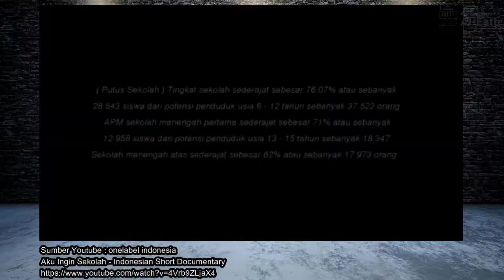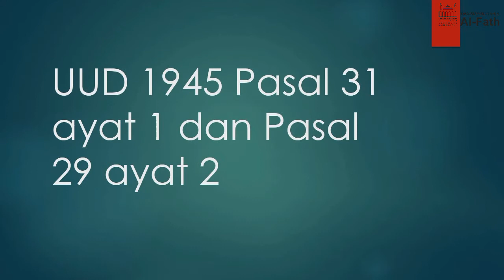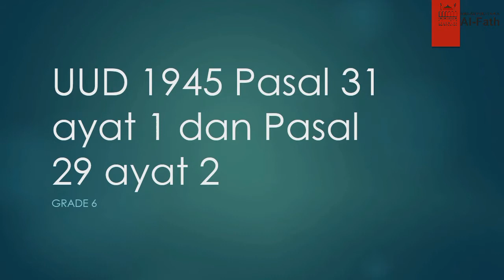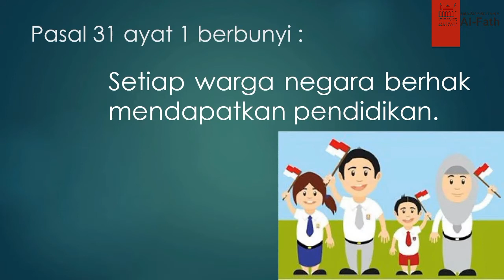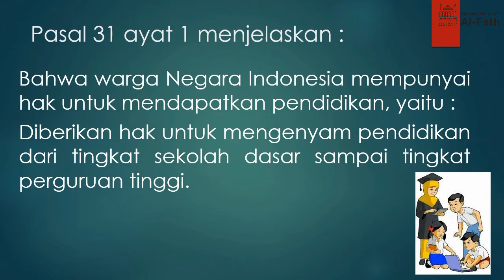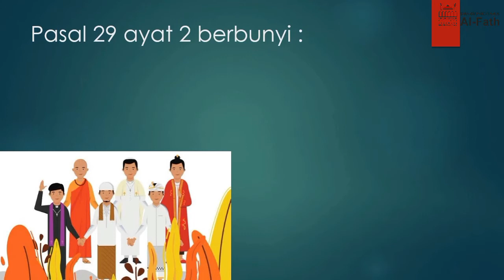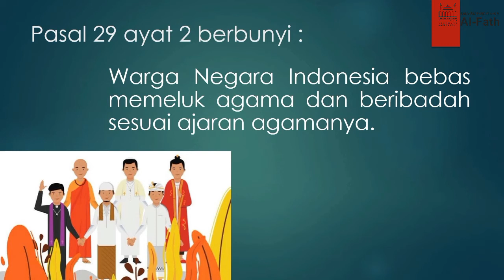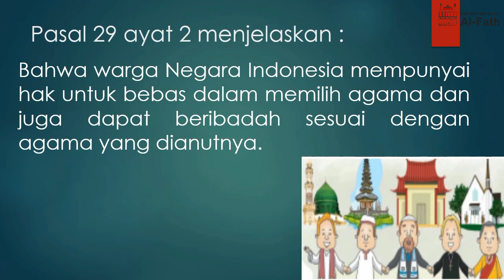PPkn | Hak Sebagai Warga Negara Indonesia | Grade 6 | SD Al-Fath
Mr. Haris
PPkn - Hak Sebagai Warga Negara Indonesia
Grade 6
SD Al-Fath

Dalam Video ini :
onelabel indonesia